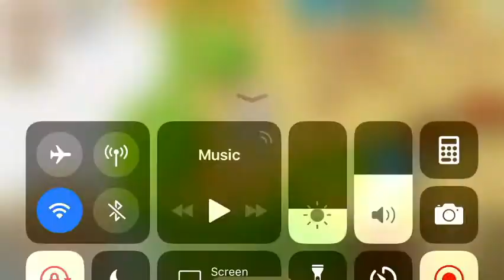IMO TWOM 5k plat hopping to get geuls hat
About to spend over 5 thousand plat, hopping to get geuls hat!